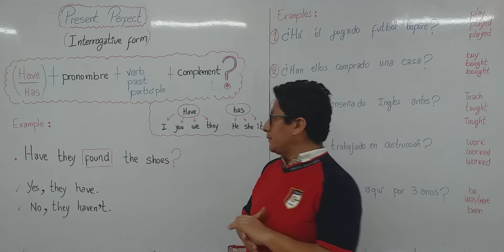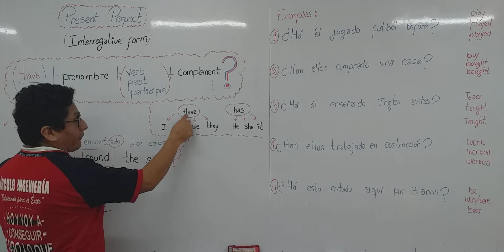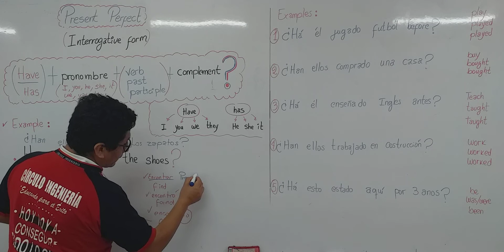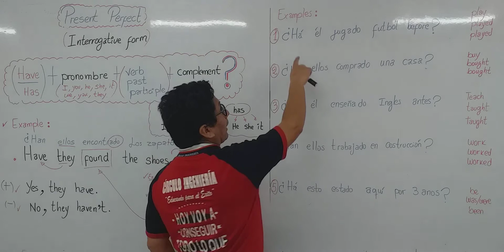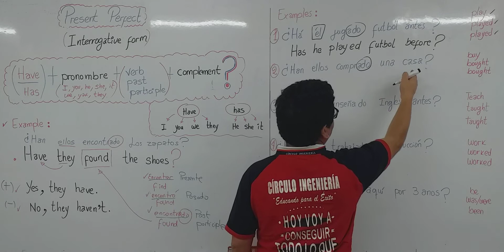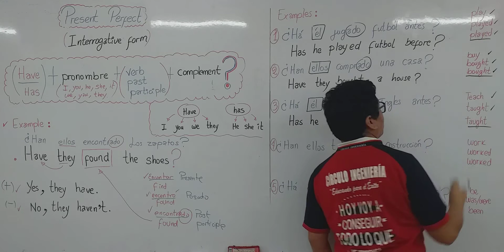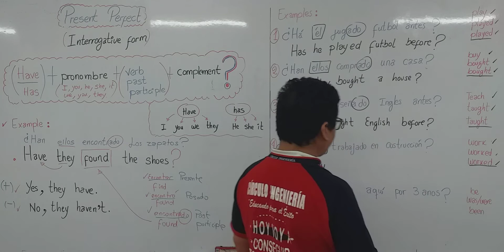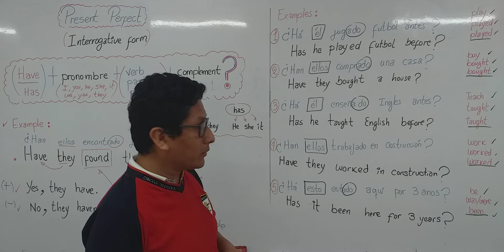PRESENT PERFECT (INTERROGATIVE FORM)